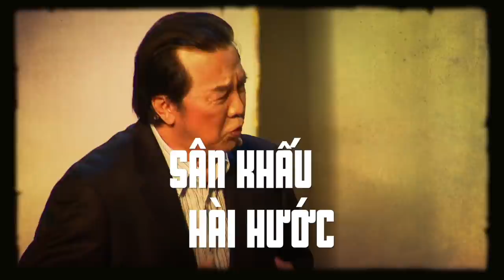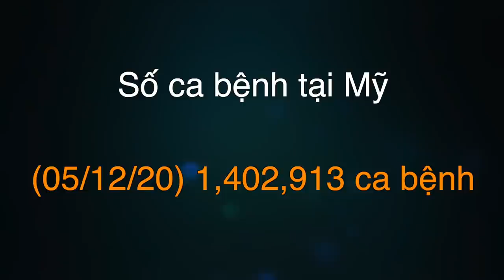🇺🇸#56 Bất ngờ cách mua sắm mới ở Mỹ | Nhiều công ty sắp phá sản